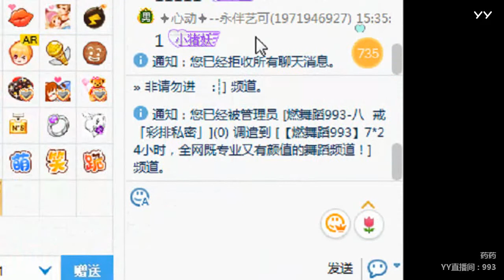YY LIVE 燃舞蹈 药药 - 《燃舞蹈》（Artists・Sing・Music・Dance・Instrument・Talent Shows・DJ・KPOP・Remix・LIVE)